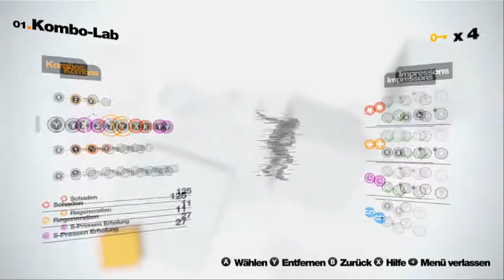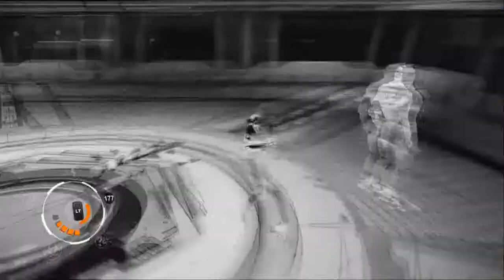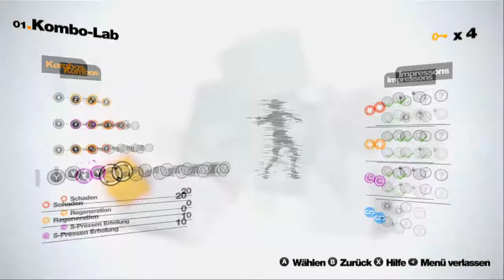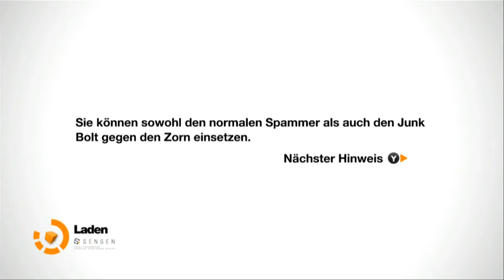Let's Play Remember Me Part 28 German Deutsch Walkthrough Gameplay